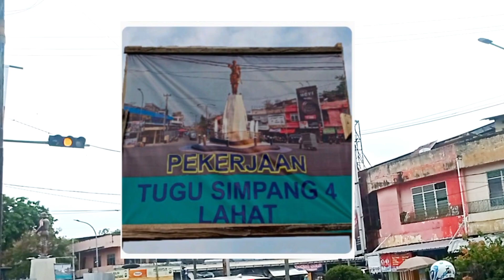Tugu Si Pahit Lidah KOTA LAHAT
Tugu Jam Gadang yang selalu menghiasi dan menjadi ikon Kota Lahat, yakni Tugu Jam Gadang, yang letakkan berada di jantung akses jalan protokol Mayor Ruslan, dalam waktu dekat ini akan berganti oleh patung Serunting Sakti atau lebih dikenal dengan Si Pahit Lidah.

Pembangunan Patung Si Pahit Lidah ini memakan
dana Anggaran sebesar 1.2 Miliar Rupiah.

Pembangunan ini terhitung sejak tanggal 6 Juni 2023 dengan hitungan 120 Hari Kerja yang di lakukan oleh CV. DUTA MANDIRI PERKASA.
Pembangunan Patung Si Pahit Lidah ini awalnya bertujuan untuk menyambut semaraknya PORPROV SUMSEL XIV yang di laksanakan di Kabupaten Lahat. Namun, Hingga 30 November 2023 Pembangunan belum kunjung terselesaikan.